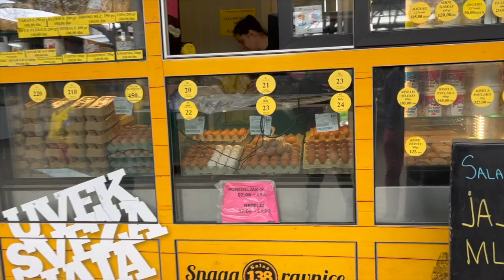Serbian Goose Egg Hunt 🇷🇸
Novi Sad is an impressive Serbian city. There are a series of new developments, impressive university facilities and a decent standard of living.